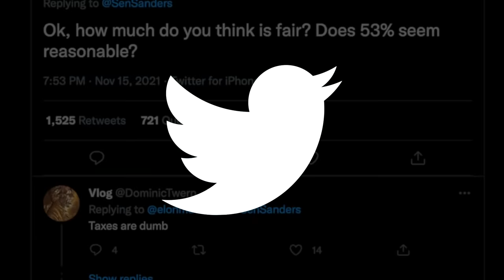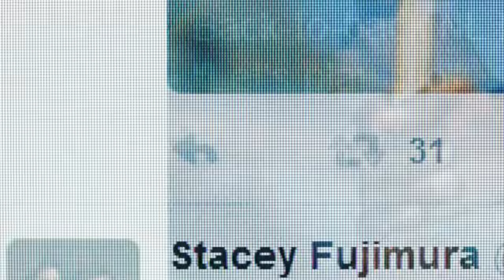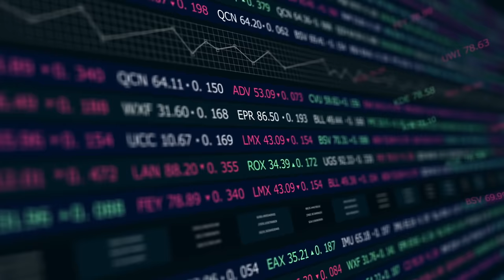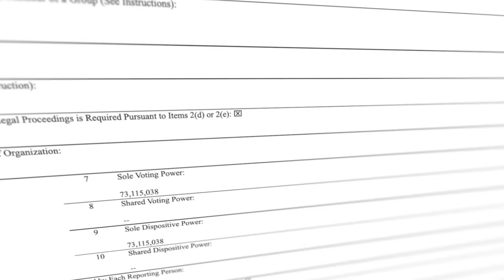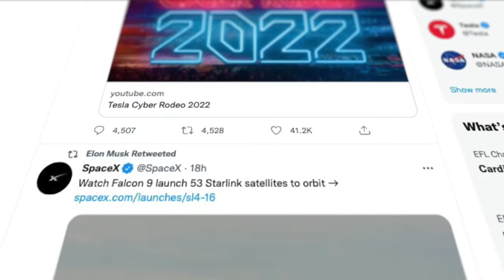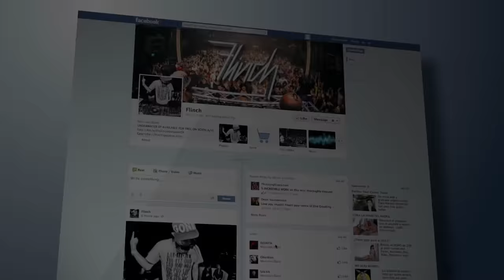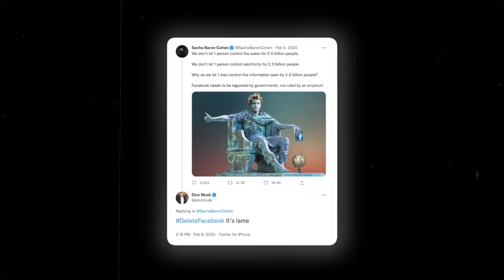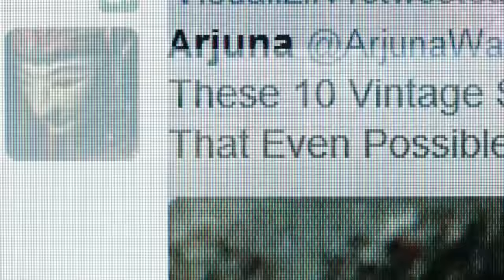Elon Musk Just BOUGHT Facebook To Delete It!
It's Official. Elon Musk has finally closed a deal with Facebook according to credible sources.
Elon has recently teased on twitter that he intends to buy facebook and delete it. But it seems like it's finally coming to reality. But how much is Elon paying for facebook's acquisition? And how did Mark Zuckerberg react to this? Check out the video to find out!

1. The videos have no negative impact on the original works.
3. The videos are transformative in nature.
4. We use only the audio component and tiny pieces of video footage, only if it's necessary.